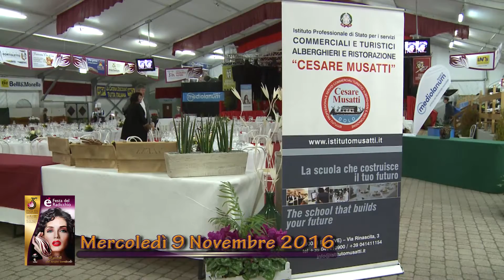2016 11 09 Cena di Gala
Istituto Alberghiero Cesare Musatti di Dolo (VE), detentore del Premio San Martino challenge 2015.